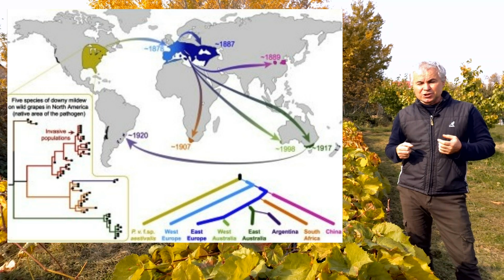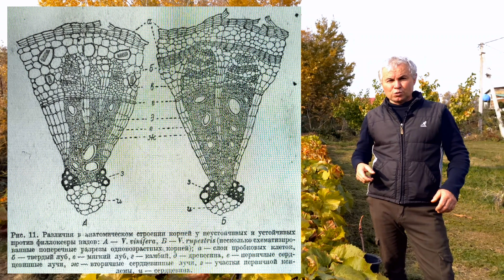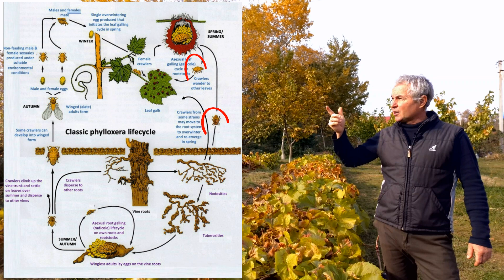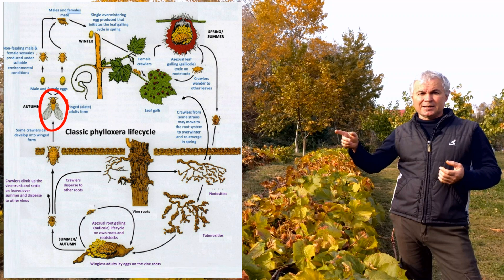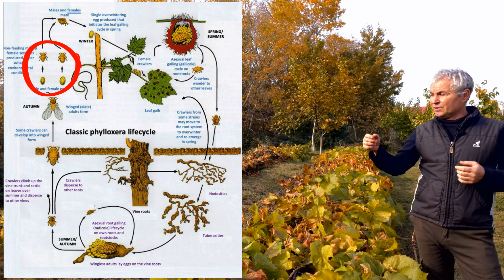Привитые саженцы винограда. Филлоксера и её распространение.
Каталог на саженцы и черенки
00:00-Приветствие
01:34-Распространение филлоксеры
07:13-Жизненный цикл филлоксеры
12:47-Привитые саженцы винограда